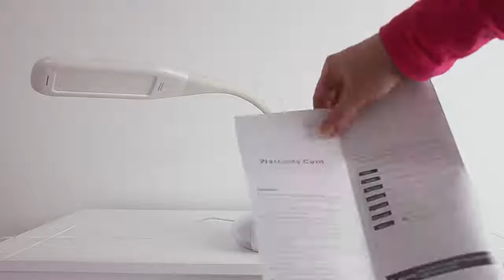5W LED Magique RGB Lampe de Bureau Lampe, Ma lampe magique que j'adooOooOore